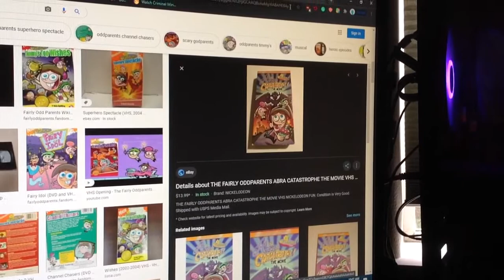Do You Have This VHS? #855